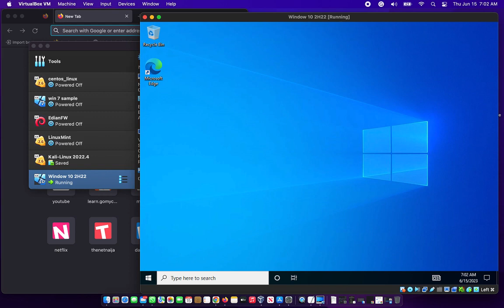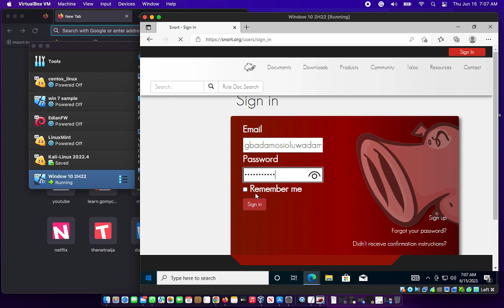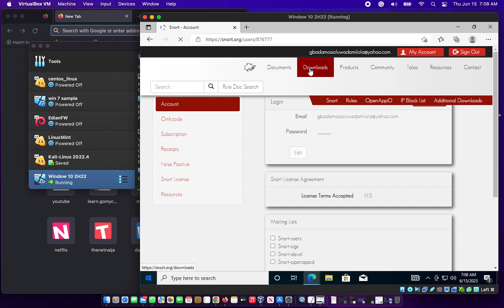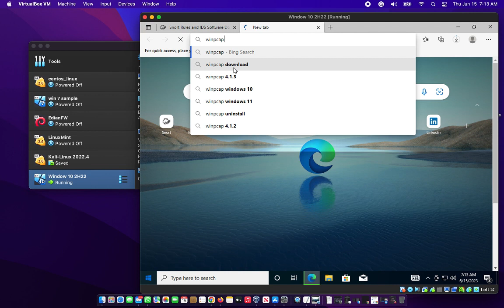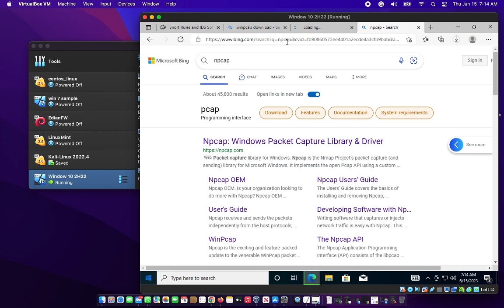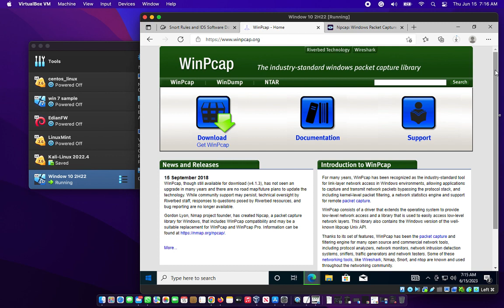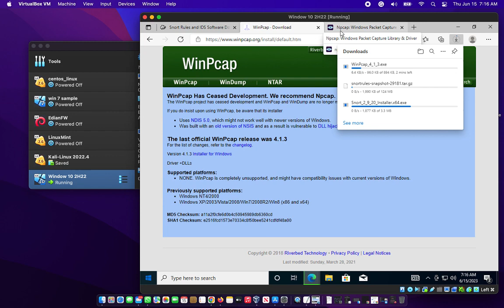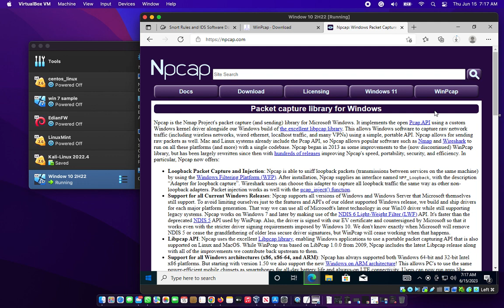How to Install Snort rules on Mac and Windows | part 1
Snort is the foremost Open Source Intrusion Prevention System (IPS) in the world. Snort IPS uses a series of rules that help define malicious network activity and uses those rules to find packets that match against them and generates alerts for users.
Snort can be deployed inline to stop these packets, as well. Snort has three primary uses: As a packet sniffer like tcpdump, as a packet logger — which is useful for network traffic debugging, or it can be used as a full-blown network intrusion prevention system. Snort can be downloaded and configured for personal and business use alike.